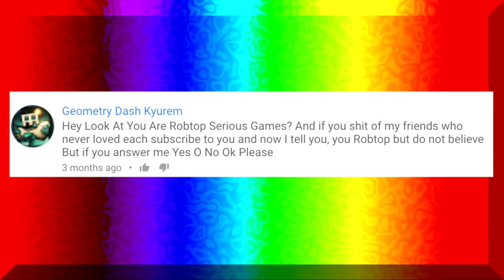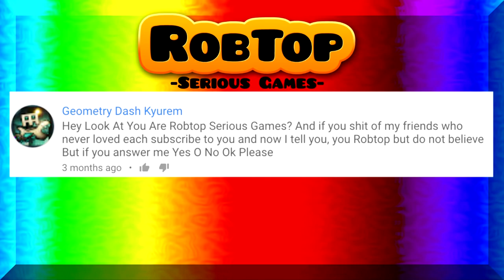Geometry Dash - Funny Moments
Clips by: Partition, GuitarHeroStyles, Satcho, Funny PLOX, Geometretards, Dorami, EricVanWilderman, Jeyzor, Brandon Larkin, Skrillex, and me.